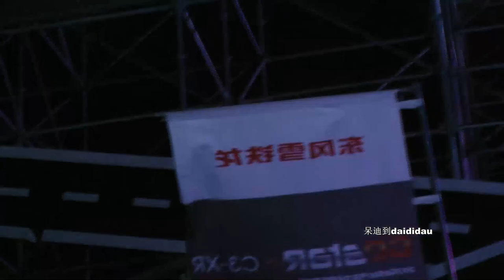【Fancam full】Dimash Mini Concert - “Go star” Auto Carnival Music Festival. Shanghai .2017.05.21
Dimash Kudaibergen sang three songs at the Shanghai Carnival Music Festival concert.
And held a birthday celebration for Dimash in advance.
Cover：C-Z
Re-edit or upload videos to any other websites without authorization is not allowed. Please respect our great effort and copyright. We will update our YouTube channel regularly, please kindly follow our YouTube account, then we’ll keep you posted.